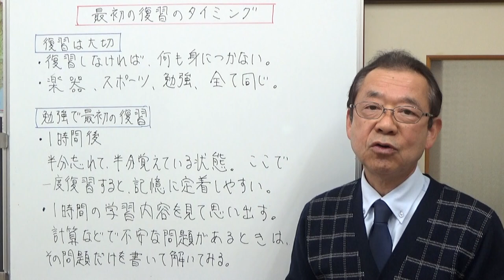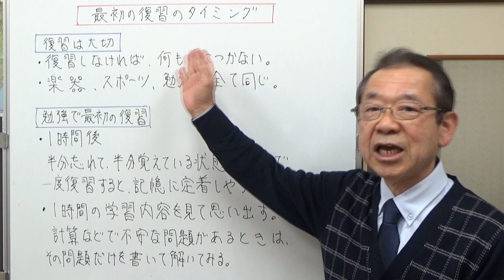最初の復習のタイミング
勉強には復習が大切です。ではどのタイミングで最初の復習を行えば効率がいいのか？動画で話してみました。